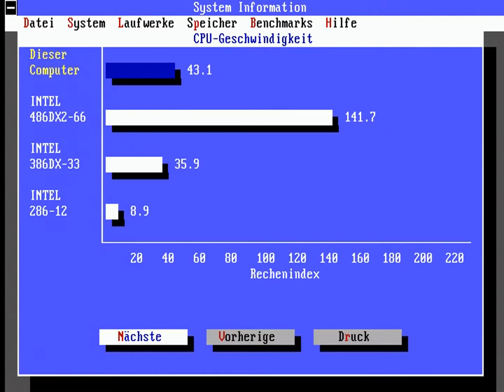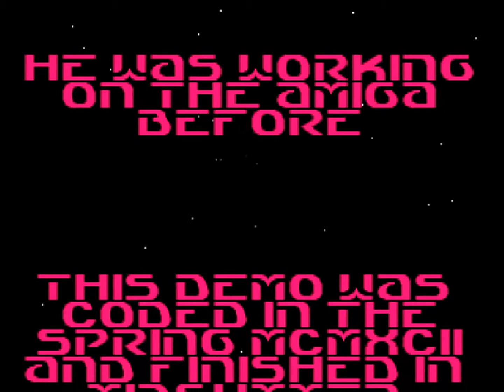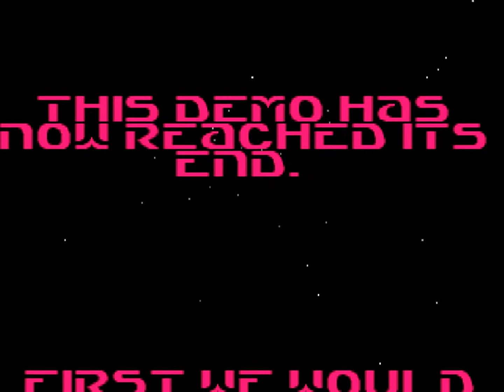Crystal Dream by Triton